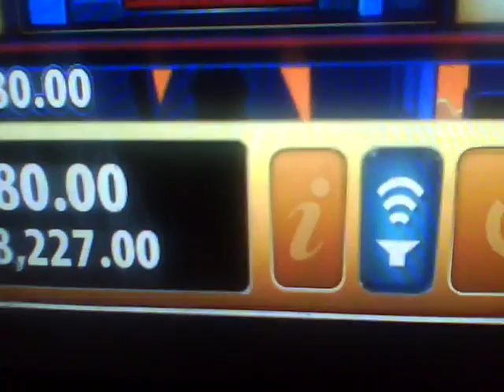Slot Machine "Chimney Sweep" Tune Sounds Like Chimchiminy Chim Chim Cheree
This was just for play money! (:D